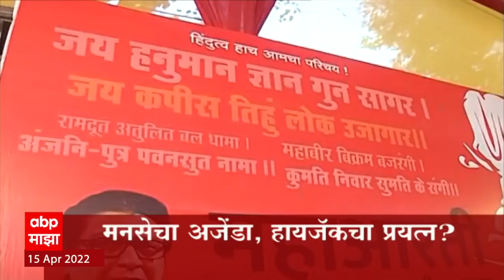ABP Majha Marathi News Headlines 9 PM TOP Headlines 15 April 2022